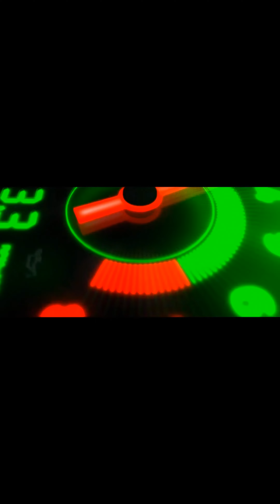Part 1 | കളർ മാറി കളർ കോഡിൽ ആയ ടൂറിസ്റ്റ് ബസുകൾ